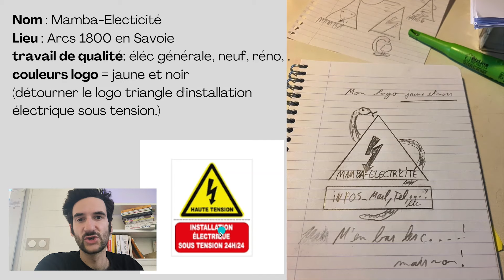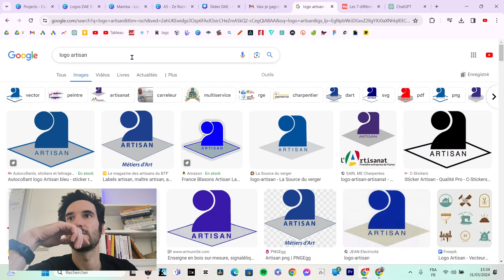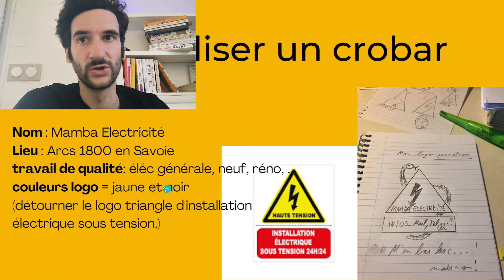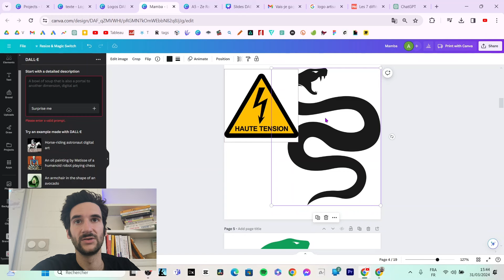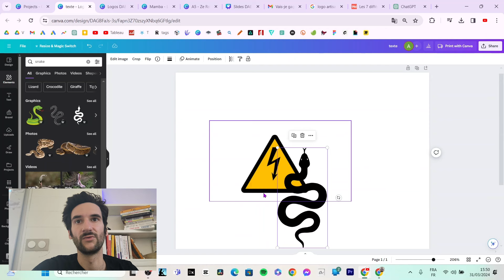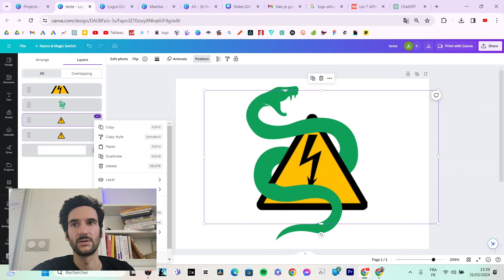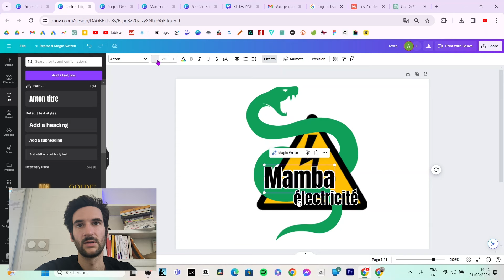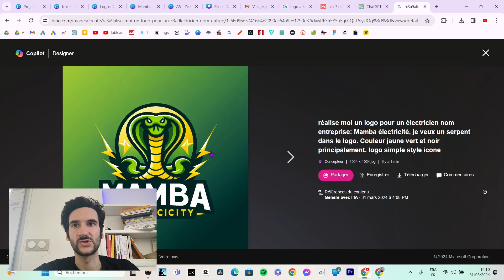Créer son propre LOGO facilement avec CANVA (tuto spécial Artisan)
Tuto artisan : créez votre logo facilement avec Canva!"🎨🔧

🔗Résumé
🎨 Découvrez dans ce tutoriel spécial artisan comment créer facilement votre propre logo avec Canva, l'outil de conception graphique en ligne intuitif et accessible à tous. 💡

Apprenez les étapes simples pour concevoir un logo professionnel qui représente l'essence de votre activité artisanale, sans avoir besoin de compétences techniques avancées. 🖌️

🎉 Avec des fonctionnalités conviviales et une multitude de modèles personnalisables, Canva vous permet de laisser libre cours à votre créativité et de réaliser un logo unique en quelques clics seulement. ✨

Que vous soyez débutant ou expert en design, ce tutoriel vous guidera à travers chaque étape du processus, vous donnant les astuces nécessaires pour obtenir un résultat impeccable. 🚀

🔍 Ne laissez pas le manque de connaissances techniques vous freiner dans la création de l'identité visuelle de votre entreprise artisanale. Avec Canva, vous pouvez créer un logo qui reflète parfaitement votre savoir-faire et votre passion. 🎨

📌 Chapitres
...Car ma vidéo est bien organisée tout comme mes papiers administratifs!

00:00 : Intro
00:20 : 1. Trouver des idées de logo
01:08 : 2.  Comment trouver l'inspiration?
03:59 : 3. Réaliser ton logo sur papier
04:45 : 4. Réalisation sur CANVA
14:13 : 5. Réalisation par l'IA
15:35 : 6. Réalisation par un graphiste

💡Sources
...Car il faut rendre à César...